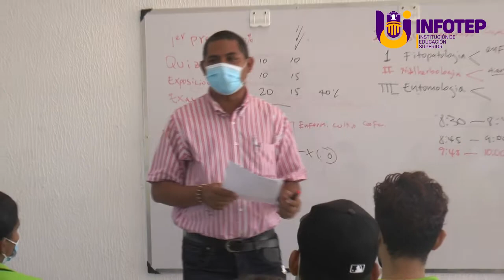Uno de los retos que asumimos fue la Redefinición Institucional.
Uno de los retos que asumimos fue la Redefinición Institucional. EntreTodos alcanzamos esa meta y marcamos un hito en la Educación de Ciénaga y el Magdalena.
El Vicerrector Académico, Devinso Jiménez Sierra, recuerda que EntreTodos logramos la Redefinición Institucional.